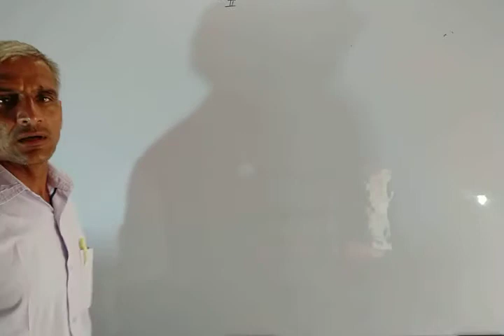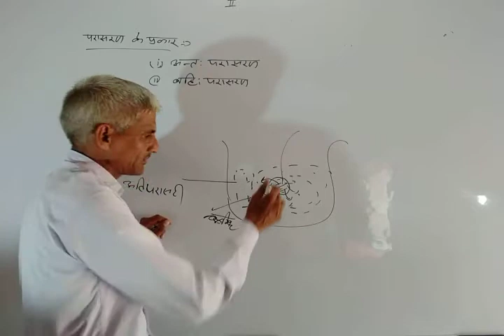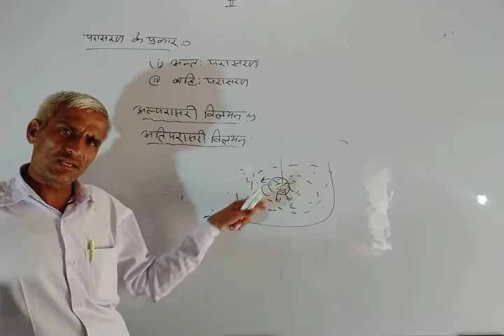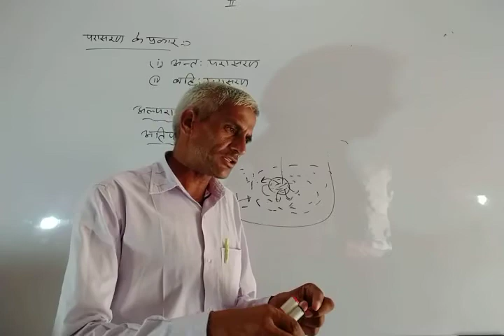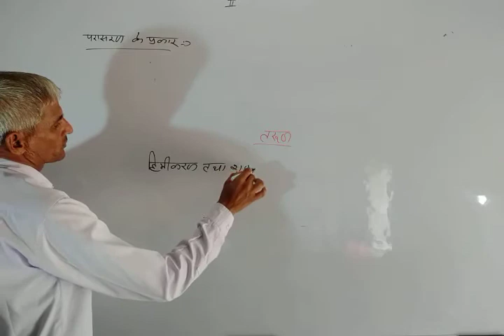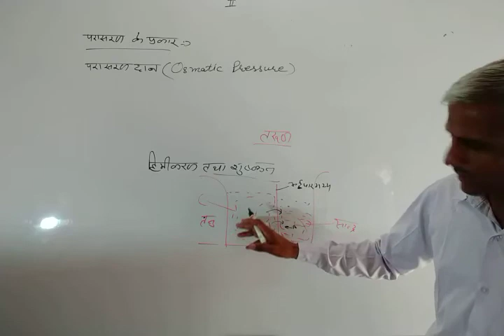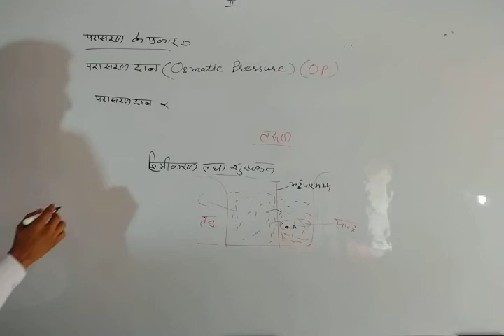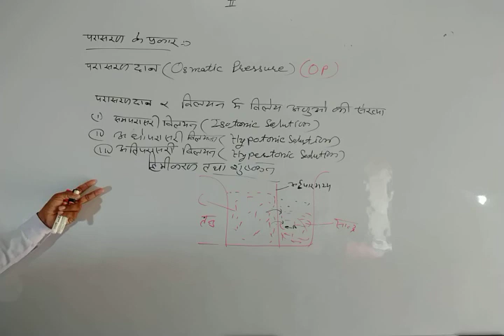Plant physiology!! Chapter -5 !! Part -3 !! Class- 12th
हेलो दोस्तों स्वागत है आपका हमारे यूट्यूब चैनल में आज हम लेकर आये है फिर से एक जीव विज्ञान की धमाकेदार क्लास..

उम्मीद करता हूँ कि आपको यह क्लास बहुत पसंद आएगी, अगर विडियो पसंद आता है तो लाईक करें

इसका अगला पार्ट जल्दी ही हमारे इस चैनल पर आ जायेगा

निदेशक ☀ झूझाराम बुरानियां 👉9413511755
सचिव ☀ बी. एस. जाट 👉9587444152
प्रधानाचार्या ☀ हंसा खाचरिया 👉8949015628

परिक्षेत्र का एकमात्र विद्यालय जिसने ओनलाइन क्लासेज जारी कर रखी हैं!

10 वीं कक्षा परीक्षा परिणाम 2019-20 में विद्यालय ने सेंटर टोप  करने के साथ परिक्षेत्र भी टोप किया है!
राकेश बगडिया ☀ 94.17%
कमलेश काजला ☀93. 17%
राहुल बुरडक ☀90. 00%

कक्षा 12 वीं साइंस एवं कला संकाय में भी विद्यालय ने परिक्षेत्र टोप किया है!